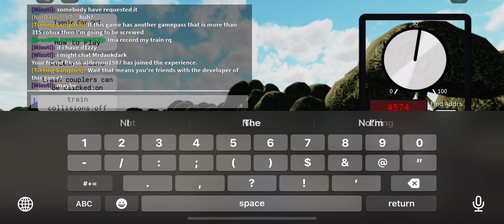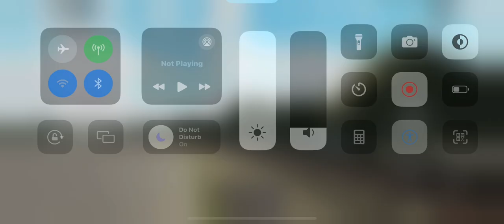CSX 4574 Leads G??? With CSX 414 Trailing And CSX 1853 As An Mid-DPU in Southline District